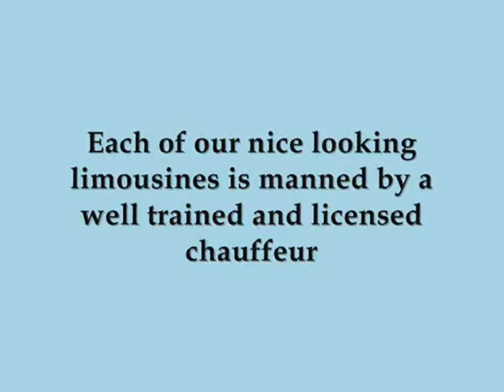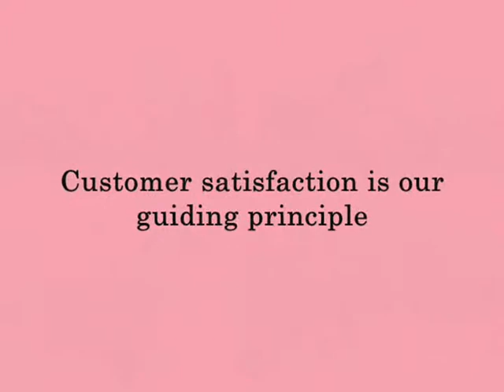Need An Efficient Orange County quinceanera limousine service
We boast of pristine fleet of limousines and luxury vehicles with the best functionality.